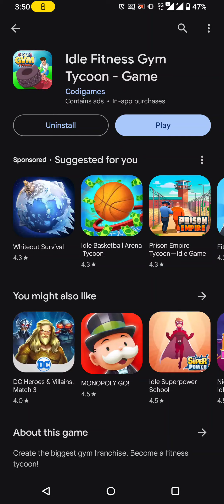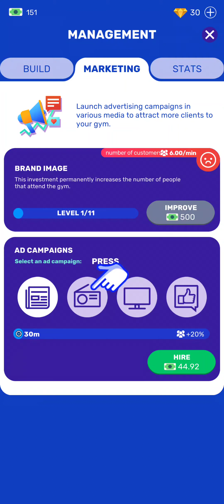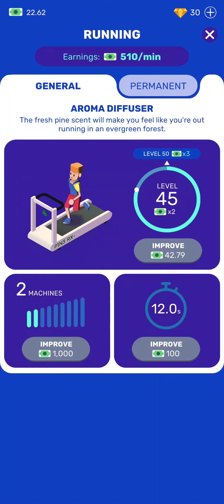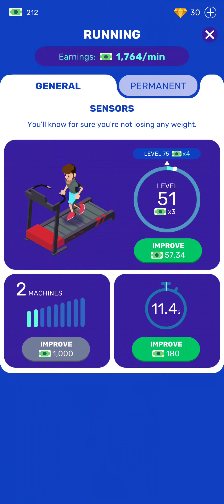Idle Fitness Gym Tycoon - Game